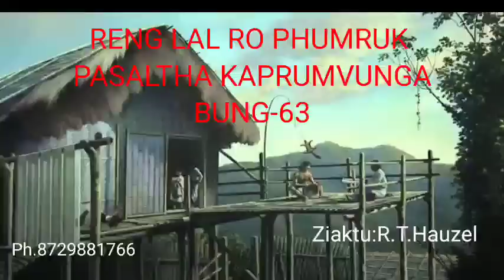RENG LAL RO PHUMRUK PASALTHA KAPRUMVUNGA BUNG-63